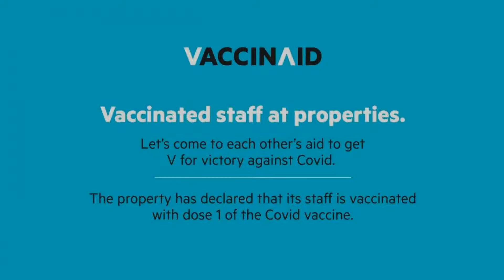Vaccinated Staff- OYO 27941 Sangam Darshan, Naini, India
About Property:
You're eligible for a Genius discount at Vaccinated Staff- OYO 27941 Sangam Darshan! To save at this property, all you have to do is sign in.
Vaccinated Staff- OYO 27941 Sangam Darshan is a 3-star property situated in Naini. Featuring a shared lounge, the 3-star hotel has air-conditioned rooms with a private bathroom. The accommodation features a 24-hour front desk and a shared kitchen for guests.
Property Type: Hotel
Address: Bandh road Arail ghat (near sachha baba ashram) naini, 211008 Naini, India
Searching For
1. Vaccinated Staff- OYO 27941 Sangam Darshan - Naini - India
2. Vaccinated Staff- OYO 27941 Sangam Darshan - Naini - India Address
3. Vaccinated Staff- OYO 27941 Sangam Darshan - Naini - India Rooms
4. Vaccinated Staff- OYO 27941 Sangam Darshan - Naini - India Amenities
5. Vaccinated Staff- OYO 27941 Sangam Darshan - Naini - India Offers and Deals
Audio Credit:
Track Title: Blank Slate
Artist: VYEN